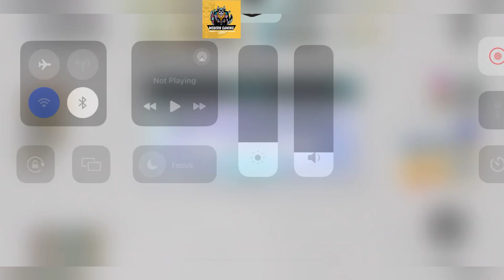🤩 CatNap 2024 🤩 SUPER SKIING RACE CODES - ROBLOX SUPER SKIING RACE CODES 2024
🤩 CatNap 2024 🤩 SUPER SKIING RACA CODES - ROBLOX SUPER SKIING RACA CODES 2024

Welcome Buddies

Thanks